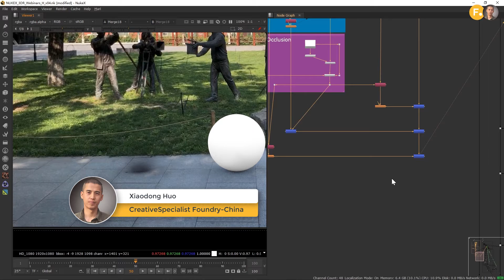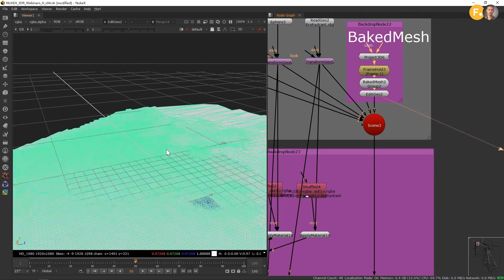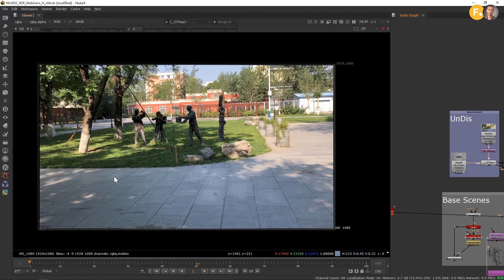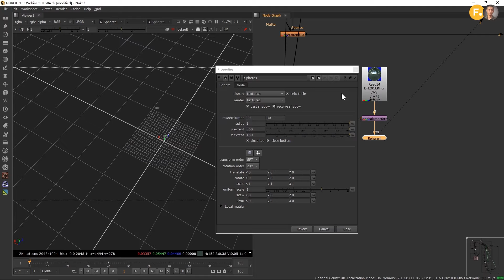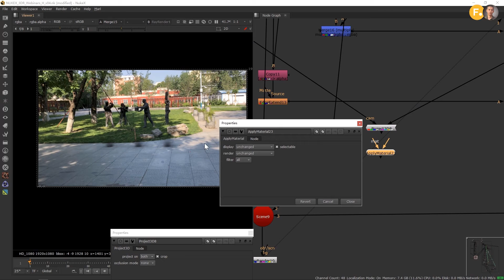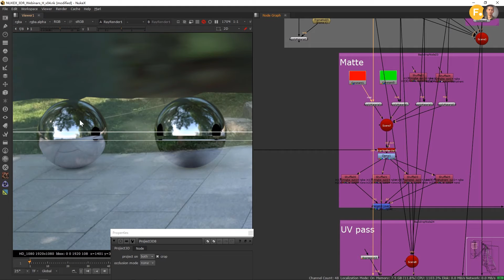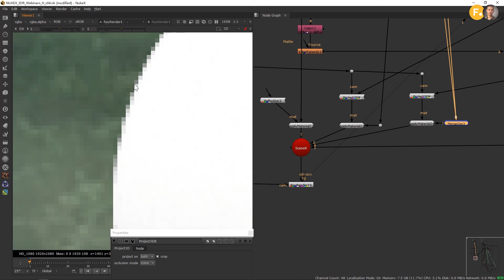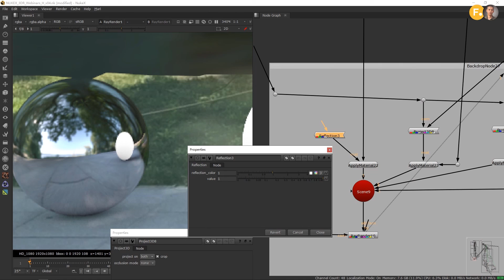NUKE 3D 投射与反射